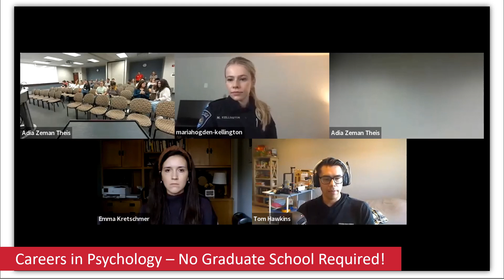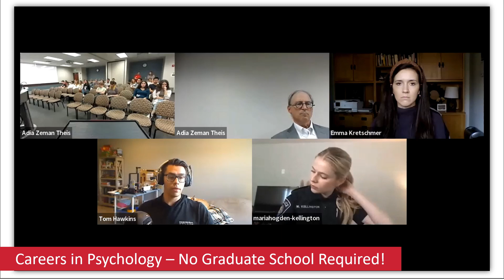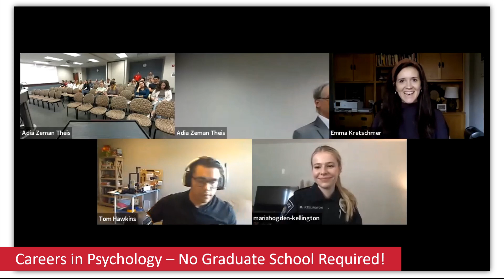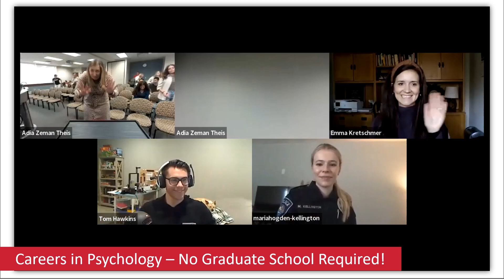Careers in Psychology - No Graduate School Required! (2022 Connections XPO Alum Seminar)